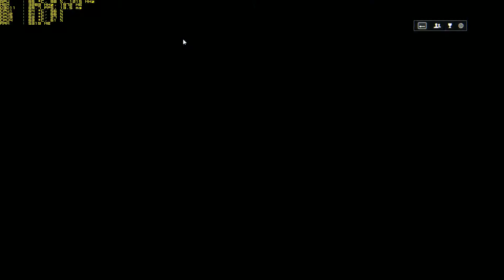Battlefield 4 I7 4770k 4.3 Ghz GTX 780 OC ULTRA SETTINGS